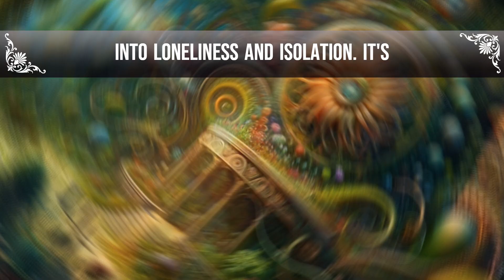Clifford Simak's 'Way Station' Review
🚀 Join us on an enthralling journey through Clifford Simak's masterpiece, "Way Station"! 🌌

In this video, we delve into the captivating world of Simak's most acclaimed novel. Set in the serene Wisconsin countryside, 'Way Station' is a thought-provoking tale that masterfully blends elements of science fiction with profound humanistic themes. 🏡✨

**What's Inside:**
- 📚 A Brief Overview of Clifford Simak: Discover the genius behind the story.
- 🌍 Setting & Plot: Explore the tranquil yet extraordinary world of 'Way Station.'
- 🌟 Character Analysis: Delve into the life and mysteries surrounding the protagonist, Enoch Wallace.
- 👽 Encounters of the Third Kind: A look at the novel's depiction of alien visitors and their technology.
- 🌐 Themes & Symbolism: Unraveling the deeper meanings within the story.

**Why Watch?**
- 🧠 Engaging Insights: Whether you're a long-time fan or new to Simak's work, gain fresh perspectives on this sci-fi gem.
- 🎨 Stunning Visuals: Accompanying the discussion are mesmerizing images that bring the novel's themes to life.
- 💬 Community Discussion: Join the conversation in the comments! Share your views and interpretations of 'Way Station.'